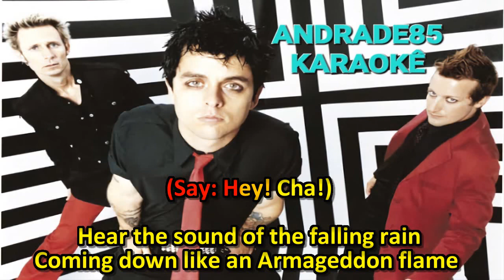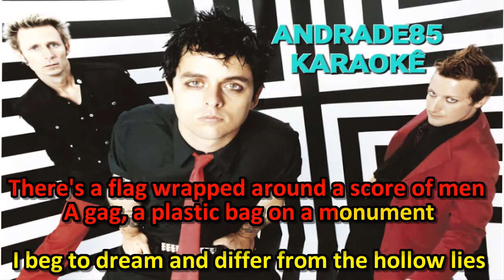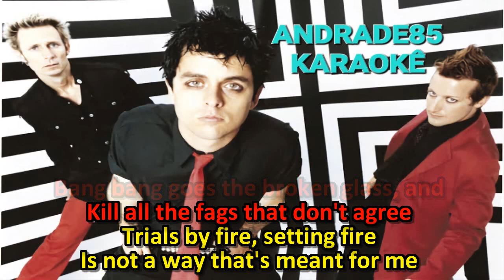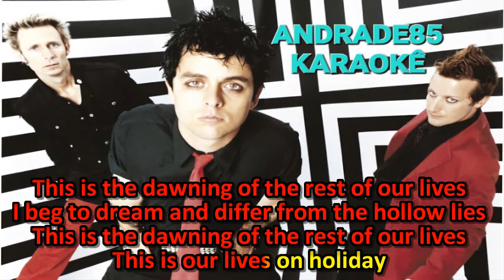GREEN DAY - HOLIDAY KARAOKÊ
KARAOKÊ DA MÚSICA HOLIDAY DA BANDA GREEN DAY.